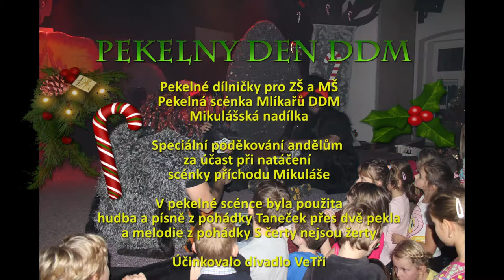Pekelný den s DDM Děčín aneb Mikulášská 2017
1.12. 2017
DDM Děčín, Teplická